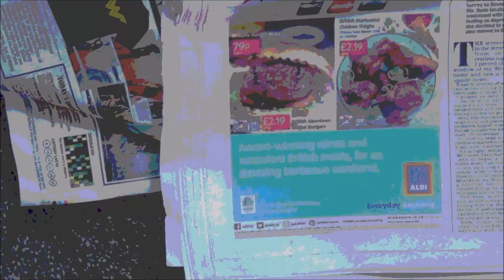Johnny Cashbox - Brain Damage - Election 2017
Johnny Cashbox with a solo version of Roger Waters "Brain Damage"  with just voice and Washburn Rover.  Editor Edsel Kragg would like to dedicate the video to the UK General Election 2017 as he says it seems to bring out the madness in people.